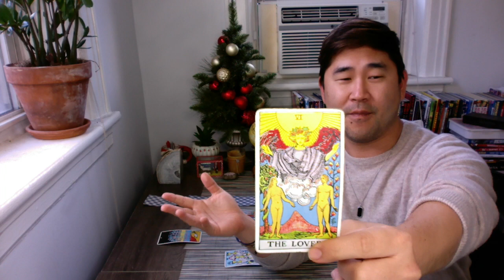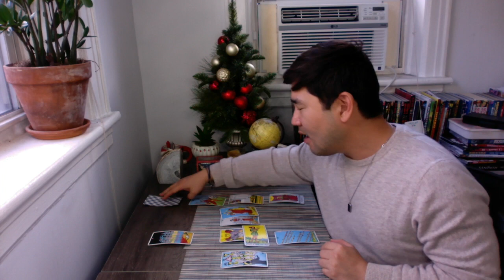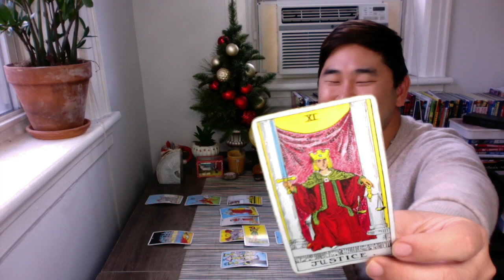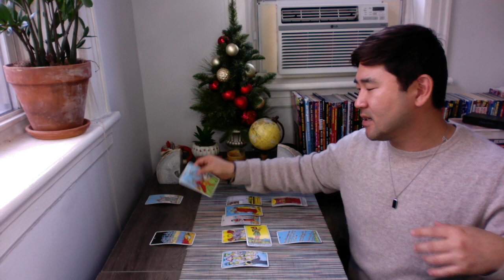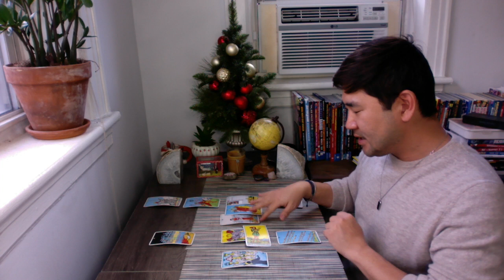TAURUS - You Have The Power Make A Big Decision Before 2023! ❤️ Weekly Tarot Reading Horoscope ♉️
Taurus, you are on track to the best year you'll have since 2011! As we wrap up 2022, you also have a decision to make - and you may already know what it is! Get excited!! Check out your weekly tarot reading horoscope for the full picture.  ❤️

Happy Holidays!

I do a general Celtic cross spread for Taurus sign and rising, but I also use astrology and my guides to bring further clarity and get more specific. Tarot and astrology go hand in hand.

***I couldn’t believe this was on Amazon. I read this book in college after I was getting “psychic pops." Years later, I tried to buy it for a friend but it was out of print, so I’m so happy to see it here. This book really did change my life.

***Since January, I started replacing breakfast with one of these Remedy Organic shakes (created by a holistic nutritionalist and female founder). Remedy Organics was recommended by a friend, and I have not looked back. Not only do they keep me full until lunch time, but I do feel they give me a lot of clarity throughout the day!

DECEMBER 2022

Week One

 1 Mercury square Neptune; Venus sextile Saturn
3. Venus square Neptune; Neptune in Pisces goes direct! You’ll see more clearly, especially with relationships.
5. Mercury square Jupiter – have a cultural experience today
6. Mercury enters Capricorn
7. FULL MOON IN GEMINI; sun opposes Mars. Be YOU and have fun.
9. Venus square Jupiter; Venus enters Capricorn

Week Two

12. Sun sextile Saturn – Complete any goals!
14. Sun square Neptune – Generosity and compassion are key today!
17. Mercury trine Uranus – Be sharp minded. Great day for breakthrough.

Week Three

20. JUPITER ENTERS ARIES!
21. SUN ENTERS CAPRICORN; sun square Jupiter – Take charge! Confidence is key!
22. Venus trine Uranus (rx) – Amazing day for romance, friends and fun!! Great day for singles!
23. NEW MOON IN CAPRICORN –Wonderful aspect!!! Super Moon (so go outside to see it, it’s orbiting close to Earth). We kicked off 2022 with a Super New Moon in Capricorn (January 2). Be proud of your achievements and accomplishments that were put in motion around that time.
24. Mercury sextile Neptune – Arts may inspire you today

Week Four

28. Venus sextile Neptune – Dreamy day! Go OUT tonight.
29. Mercury conjunct Venus; Mercury goes retrograde in Capricorn – Be social. You may run into old friends.
31. Venus Conjunct Pluto – Beautiful day for love and passion for ALL. Happy New Year!